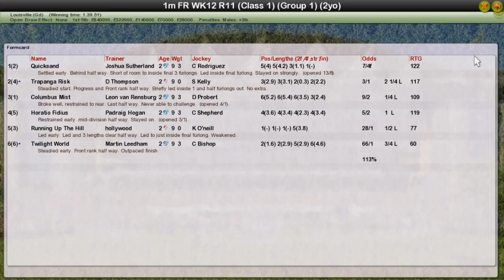FR WK12 R11 Breeders Cup Juvenile Turf